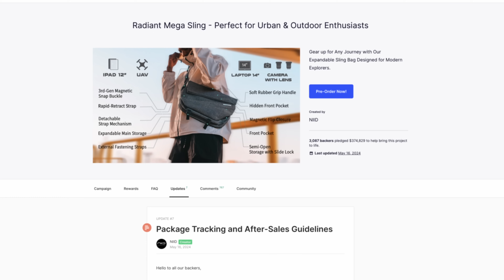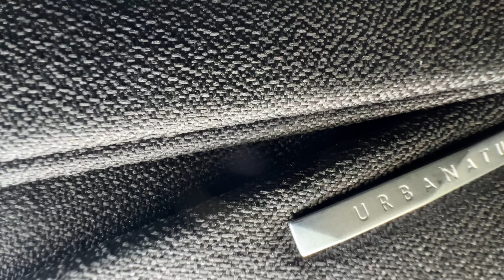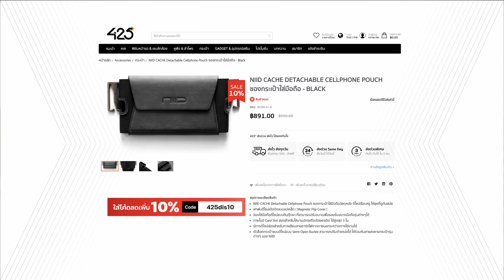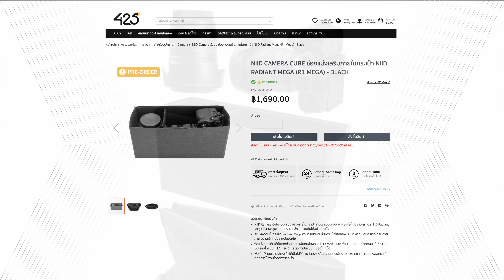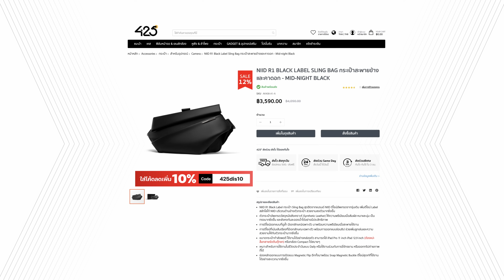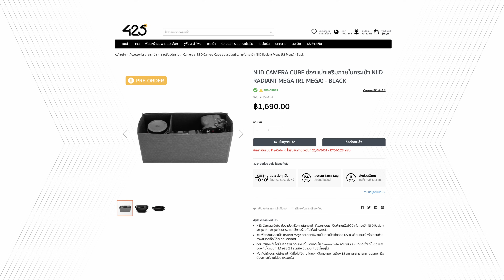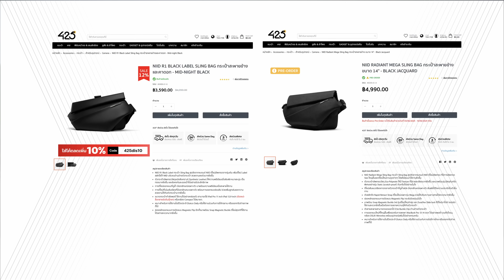ลองให้ | กระเป๋าสะพายข้างกันน้ำ ช่องเยอะ ใส่โน๊ตบุ๊คได้ NIID Radiant Mega Sling bag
กระเป๋าสะพายข้างที่ได้คนสนใจกันเยอะในเว็บระดมทุน Kickstarter มีคนเอาเข้ามาขายไทยแล้ว ไม่ใช่แค่สวย แต่ตอบโจทย์การใช้งาน ใหญ่ขนาดใส่ MacBook ได้แบบนี้หาไม่ค่อยมีในกระเป๋าสะพายข้าง แต่มีเรื่องอะไรน่ารู้บ้าง เราจะมารีวิวให้ฟังแบบละเอียดๆเลย

Facebook inbox:m.me/425degreeshop

พิเศษ: ส่วนลดสำหรับผู้ติดตามช่อง ลองให้
กรอกโค้ด: longhaimega
รับส่วนลด 5% สำหรับสินค้า NIID Mega ทุกสี ทุกรุ่น
ถึง 31 พฤษภาคมนี้ เท่านั้น